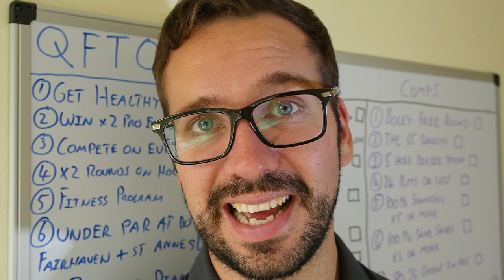Can I Shoot Par With Ian Wright? | PART ONE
In this video me and football legend Ian Wright take on the Brabazon back nine in a Texas Scramble challenge! Plus guess our score to win a Galvin Green Jacket!